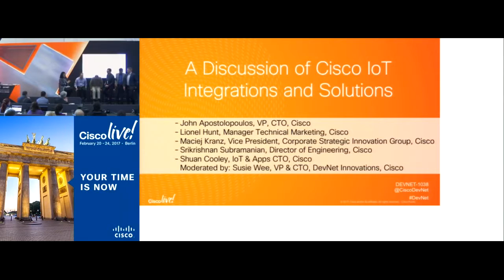A Discussion of Cisco IoT Integrations and Solutions DevNet Zone Panel from Cisco Live Berlin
A panel session from the DevNet Zone at Cisco Live Berlin 2017. Watch the panel Cisco of experts (John Apostolopoulos, Shaun Cooley, Lionel Hunt, Maciej Kranz, Srikrishnan Subramanian, and Susie Wee) discuss on the Internet of Things from the Cisco product teams themselves. Hear about the challenges of integration, how Cisco products work with each other, Cisco partnerships in IoT, and what the future might hold.